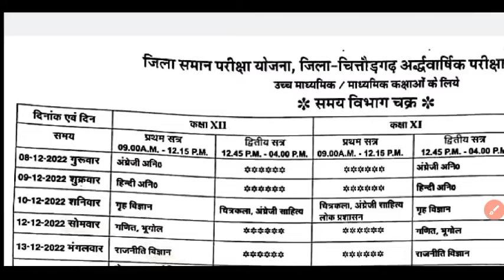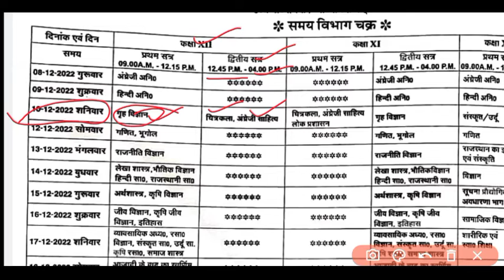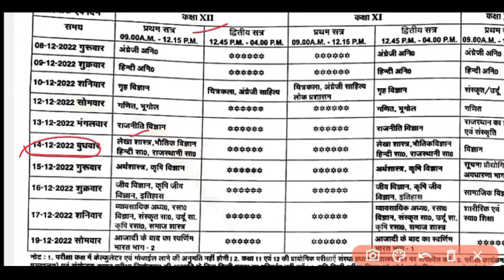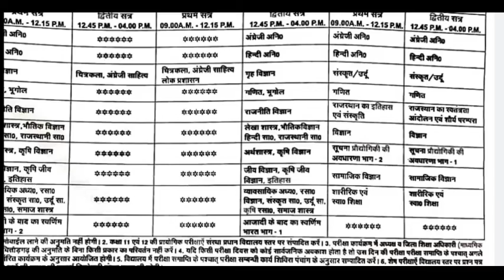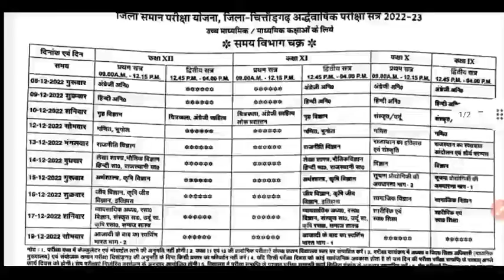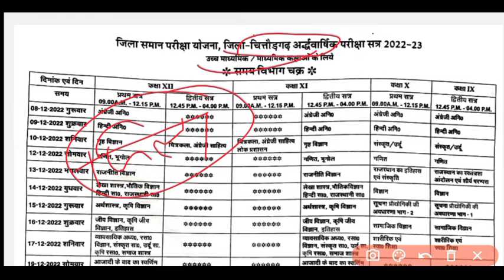Rbse half yearly time table 2022-23 || Chittorgarh District Half yearly Time Table 2022-23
Rbse half yearly time table 2022-23 ||अर्धवार्षिक परीक्षा Time Table 2022-23|| Half Yearly Exam

RbseRajasthanBoardAjmerHalfYearlyअर्धवार्षिकTimeTable2022-23 RajasthanBoardAjmer8thClassHalfYearlyTimeTable2022-23 RajasthanBoardAjmer9thClassHalfYearlyTimeTable2021-22, RajasthanBoardAjmer10thClassHalfYearlyTimeTable2021-22, RajasthanBoardAjmer11thArtsCommerceScienceClassHalfYearlyTimeTable2021-22, RajasthanBoardAjmer12thScience, Rajasthan Half Yearly Exam 2021, Class 6th half yearly exam rajasthan 2021, 2021 half yearly